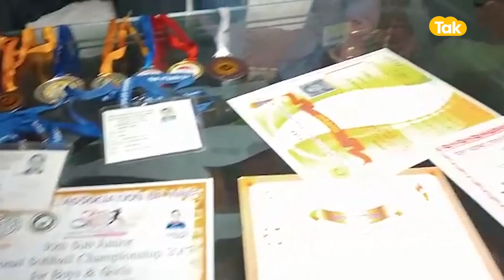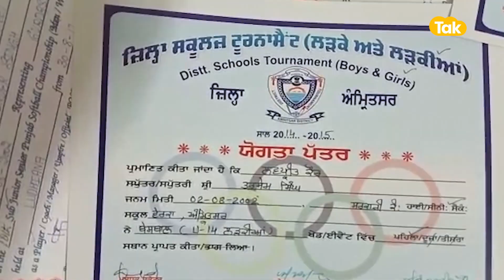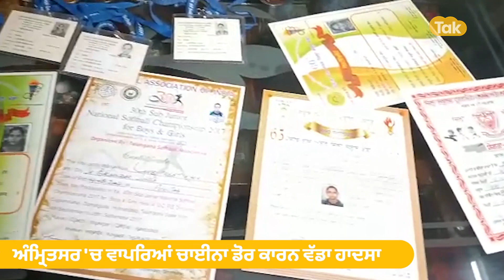China ਡੋਰ ਕਾਰਨ Soft Ball ਦੀ ਖਿਡਾਰਣ ਦੀ ਜ਼ਿੰਦਗੀ ਹੋਈ ਤਬਾਹ, ਵਾਪਰਿਆ ਵੱਡਾ ਹਾਦਸਾ। Punjab TaK